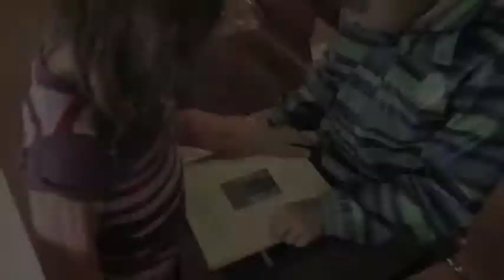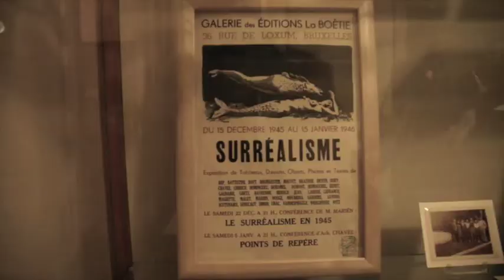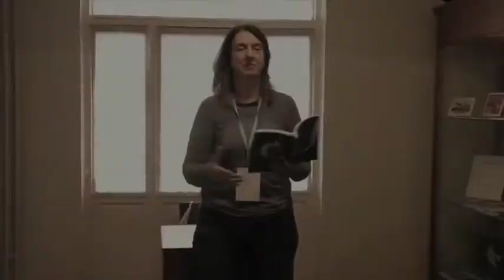Brussels Poetry Fest (2017): Ceci n'est pas un festival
Brussels Poetry Fest 2017, day 3

Video by Marina Kazakova